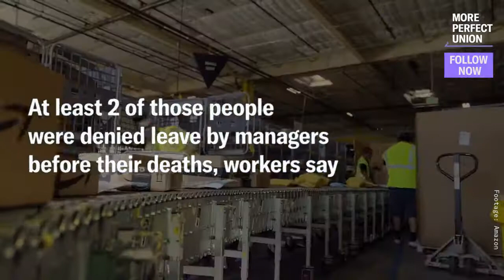Amazon workers form a more perfect union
EXCLUSIVE: Two Amazon workers died within hours of each other at the company’s Bessemer warehouse last month.

One was denied sick leave before suffering a fatal stroke.

Workers tell @GrimKim
 that 6 people have died at the facility this year and Amazon is trying to cover it up.